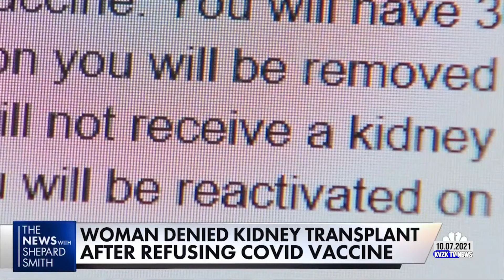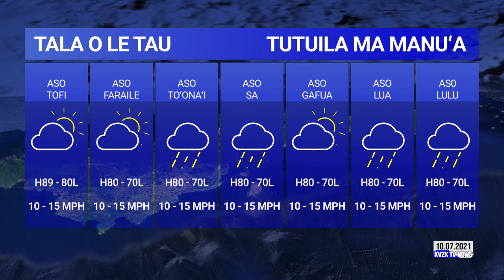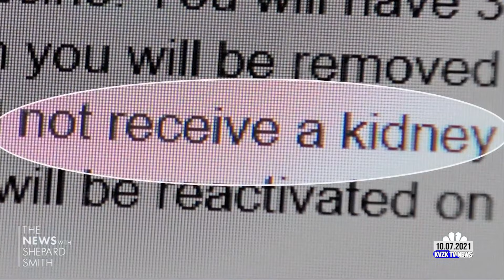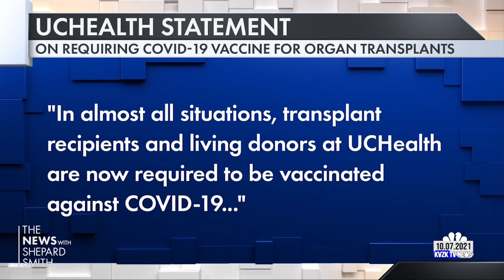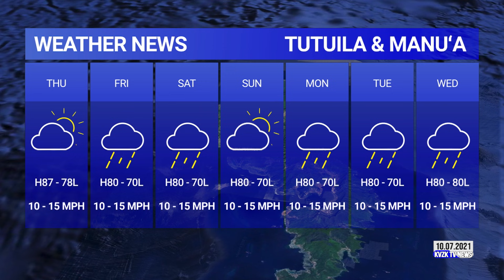KVZK TV NEWS Oct. 07, 2021